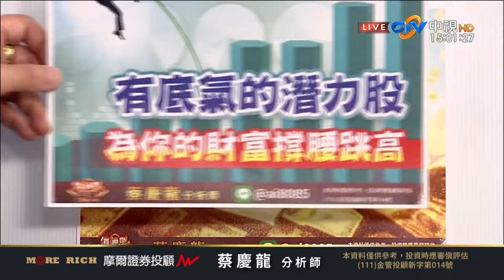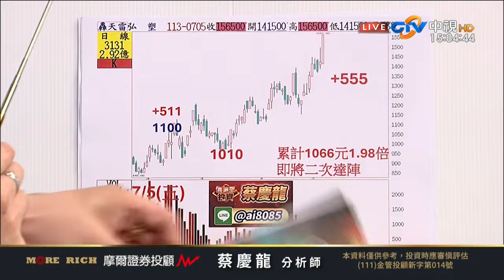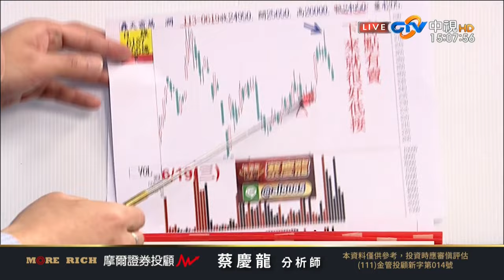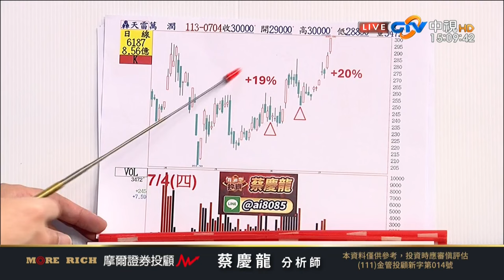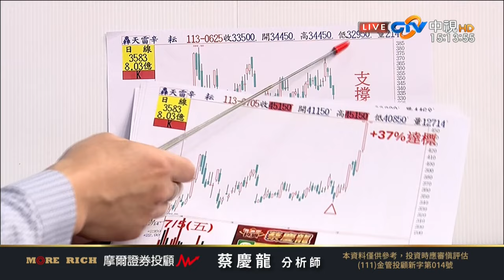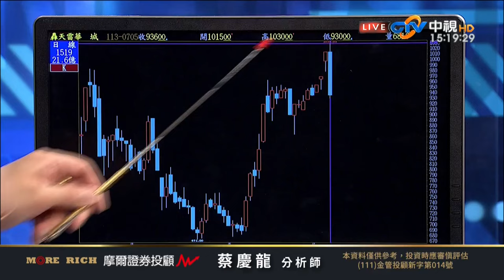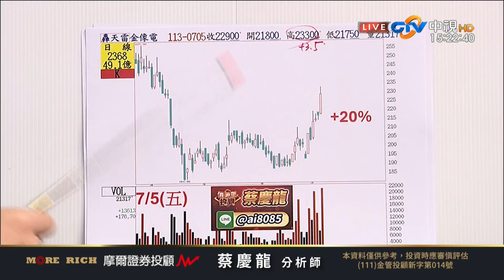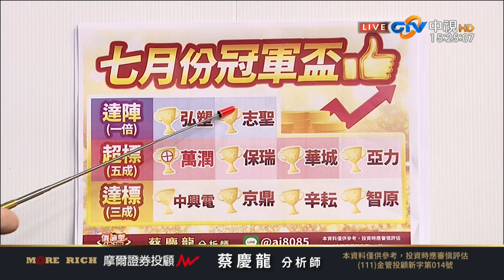中視【價值型投資】20240705 蔡慶龍：弘塑歷史新高1.98 倍二次達陣 志聖105% 翻倍達陣 萬潤+51% 超標 辛耘+37% 達標 金像電+20%